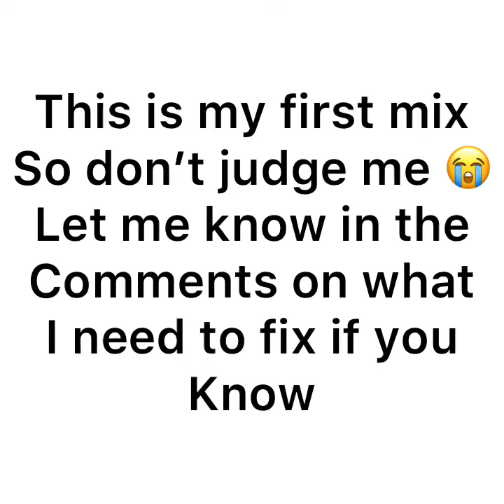Michael Jordan Dunk Mix